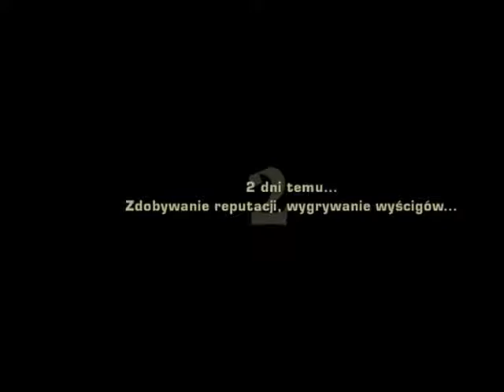ZWIASTUN KANAŁU EKIPAEmii89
Nowy ZWIASTUN KANAŁU z okazji 4 Lata Kanału Mojego. Podoba się Odcinek! Kliknij w dzwoneczek! Napisz Komentarz! łapkę w górę! Do zobaczenia i usłyszenia w moich filmach. Pozdrawiam serdecznie :)

Zapraszam na Mój Discord (EKIPA Emii)